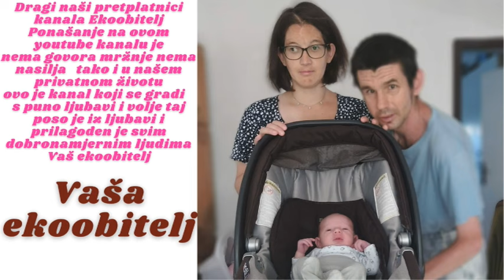Puhali smo obiteljski madrac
Eto zajedno smo puhali smo obiteljski madrac koji smo prije 2 godine dobili u Crikvenici kao sponzorstvo i stvarno je bilo lijep dok nas nije zeznuo kad se počeo ispuhivati se i ali na bavit ćemo isti takav ako ne ove godine sljedeće svakako